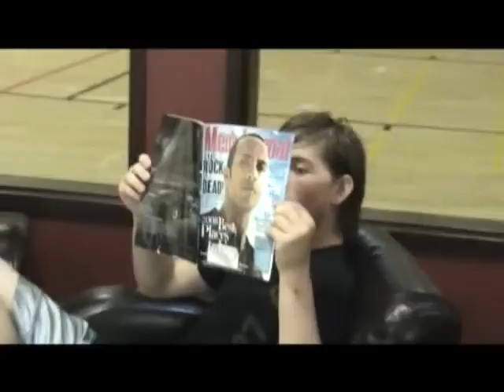Stanwood High School Junior Pre-Dance Video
Austin Cook, Zack Johnson, Ryan Schroyer, and Clint Hepper in our training for our lipsync, this was showed before our groundbreaking dance